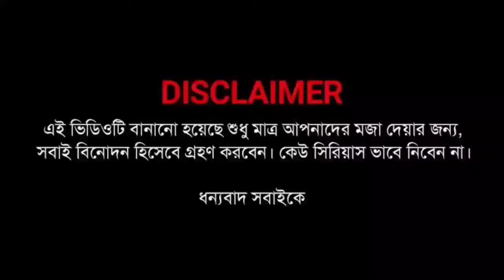valentine's day free fire | ভ্যালেন্টাইন্স ডে free fire funny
, valentine day kab hai 2022,
, bong purulia cartoon free fire
purulia cartoon bangla,
 purulia cartoon comedy,
 purulia cartoon video
Purulia free fire funny valentines day
purlia valentine's day free fire
purlia pocha valentine's day free fire